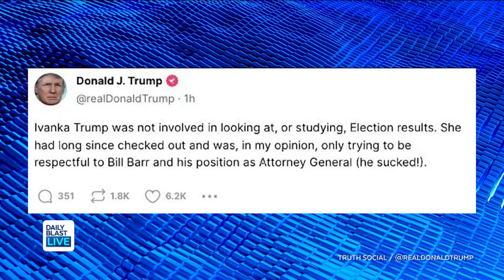"It Was Carnage": Graphic Footage and Emotional Testimony Provide New Inside Look at January 6 Riot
The January 6 Committee began their high-stakes primetime hearing with never-before-seen footage and detailed testimony from a Capitol police officer who suffered a brain injury during the attack.

Is the hearing presenting the facts in an unbiased way? The panel discusses.

  12:30 p.m. - 1 p.m. ET
  1:30 p.m. - 5 p.m. ET
  7:30 p.m. - 8 p.m. ET

🔴 DailyBlastLive.com